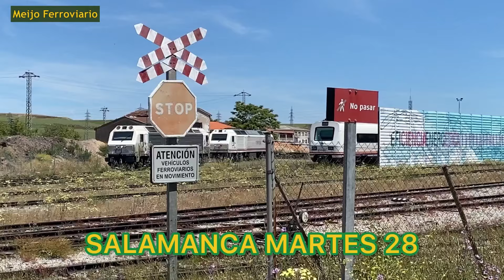Reportaje de TRENES de mercancías Salamanca Valladolid FERROCARRIL Español RENFE Adif T2 Ep.3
✅Especial monográfico trenes de mercancías y sorpresas…
T2 episodio 3
- Salamanca ¡Sonido diésel!
- Intermedio: un poco de novedades de trenes de viajeros.
- Valladolid, festival de trenes mercantes.
✅Todos los episodios anteriores:
ESPECIAL MONOGRÁFICO TRENES DE MERCANCÍAS
Disfruta de horas de entretenimiento trenero. 😊🚂